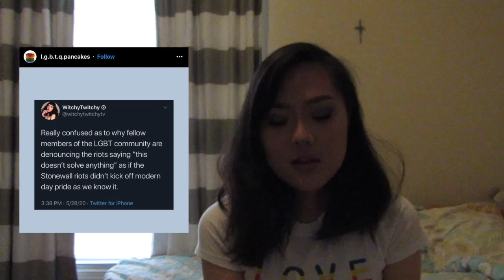area woman reacts to gay memes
it's me i'm area woman and i react to 10 gay memes found on instagram

keep signing petitions and stay you m'pals